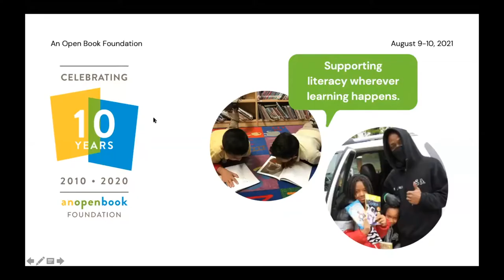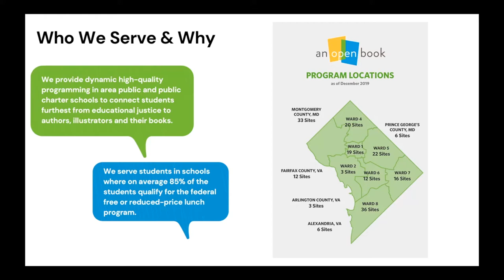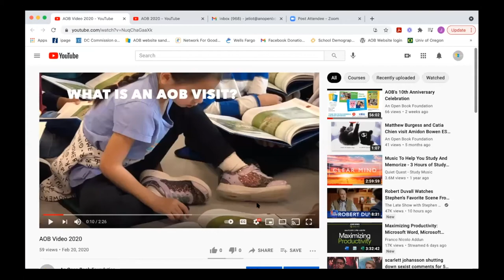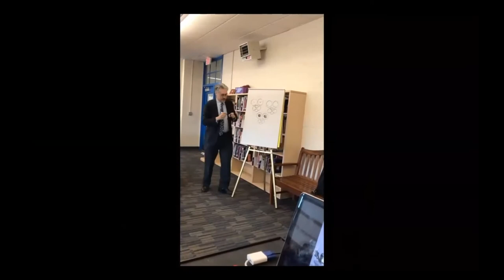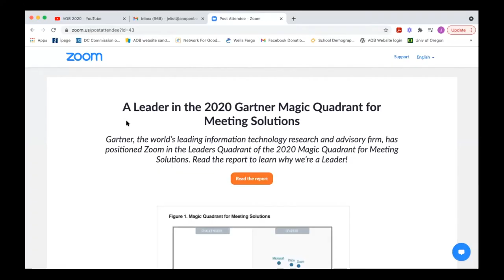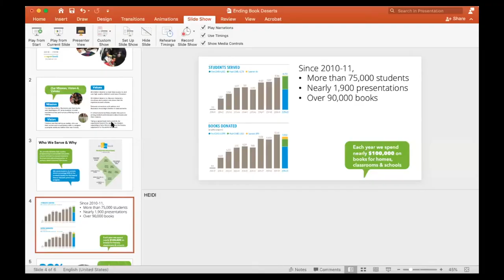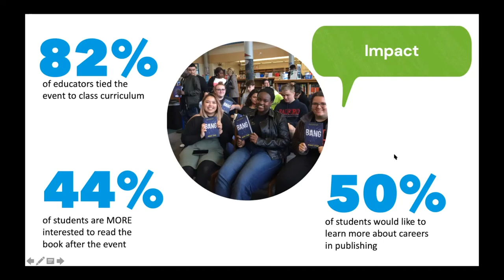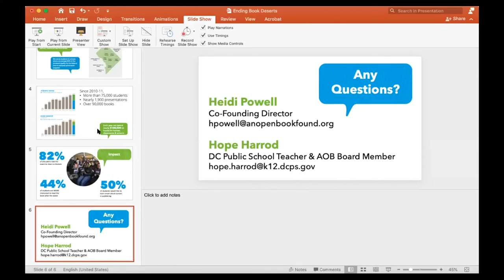An Open Book - 2021 Conference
Heidi Powell and Hope Harrod with End Book Deserts 2021 Conference

Join End Book Deserts in advocating for children in high-poverty areas who lack basic access to age-appropriate books, high-quality reading materials, and book culture.

Through advocacy, fundraising, and author outreach, we strive to eradicate book deserts, get the right book into the hands of the right reader, and promote lifelong reading for all children.